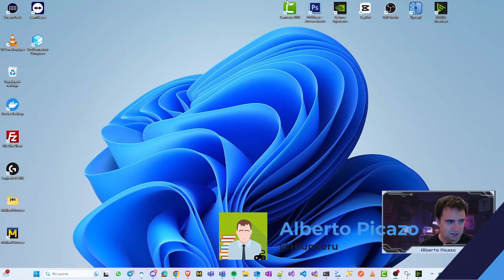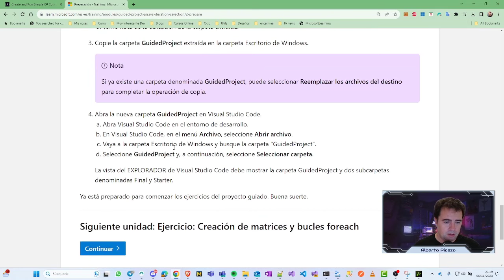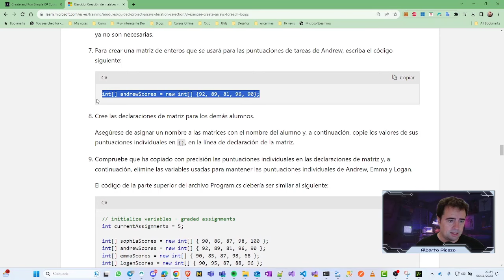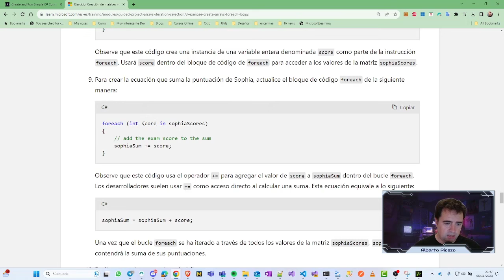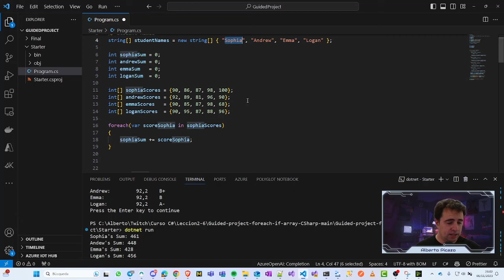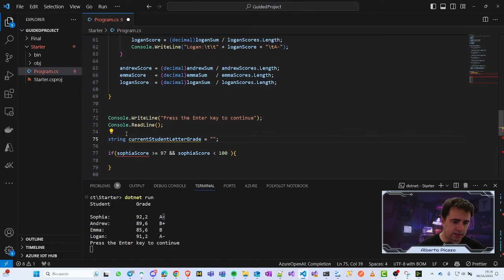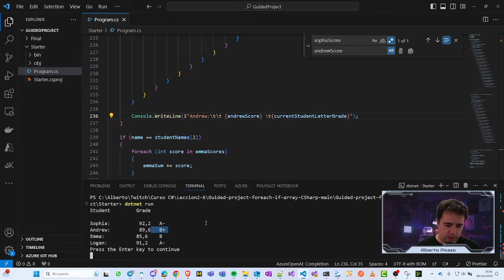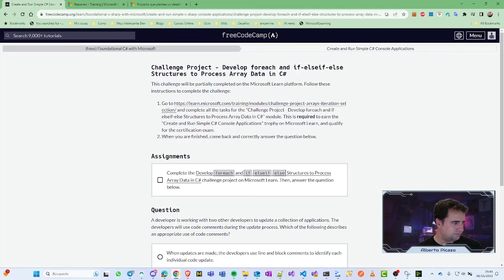Curso C# - Mod 2 - Lec 6:Proj guiado:estructuras foreach if-else para procesar datos de matriz en C#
En este video veremos:
Obtenga experiencia en el desarrollo de una aplicación de consola que implemente matrices, bucles foreach e instrucciones if para lograr especificaciones de aplicación.

En este módulo, practicará cómo:

Use Visual Studio Code para desarrollar una aplicación de consola de C# que use bucles foreach para acceder a los datos de la matriz.
Use instrucciones if para evaluar las condiciones y crear ramas de código.